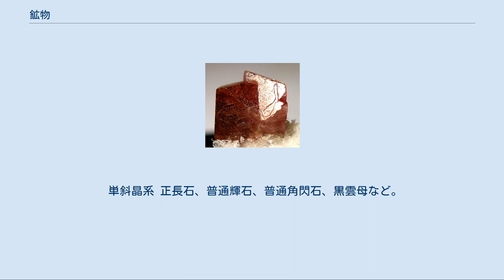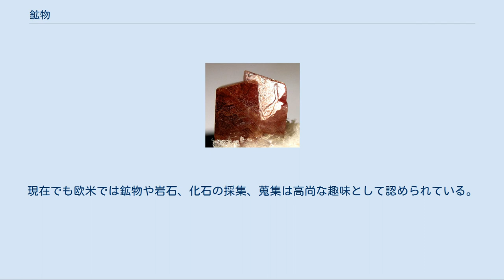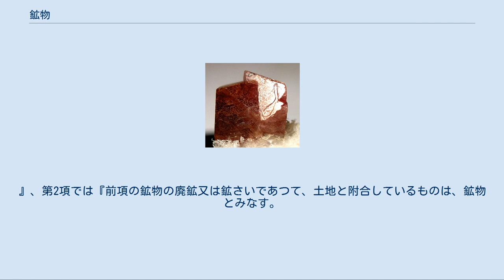鉱物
いろいろな鉱物 鉱物（こうぶつ、英: mineral、ミネラル）とは、一般的には、地質学的作用により形成される、天然に産する一定の化学組成を有した無機質結晶質物質のことを指す。
一部例外があるが（炭化水素であるカルパチア石など）、鉱物として記載されるためには、人工結晶や活動中の生物に含まれるものは厳密に排除される。
また鉱物は、固体でなければならない。
 生きた生物に含まれる、例えば貝殻の方解石や霰石、ヒトの歯に多く含まれるハイドロキシアパタイトなどの鉱物は生体鉱物として区別する必要がある。
また非晶質物質でも鉱物と呼ばれる例外もある（オパール）。
 広義には、動物以外をさし、石油、地下水までも鉱物に含める場合がある。
しかし、鉱物学の文献等では、「天然に産出する無機質で一定の化学組成と結晶構造を有する固体物質」のことを鉱物と定義する場合が多い。
 鉱物の種は結晶構造と化学組成によって特徴付けられている。
化学組成が同じであっても結晶構造が異なれば違う鉱物（この関係を多形と呼ぶ）となる。
たとえば、石墨（グラファイト）とダイヤモンドの化学組成は共に純粋な炭素（C）であるが、結晶構造が異なるため別種の鉱物であり、全く異なった物性を有する。
また、結晶構造が同じでも化学組成が異なれば違う鉱物（この関係を同形と呼ぶ）となる。
方解石（CaCO3）と菱苦土石（MgCO3）は結晶構造はほぼ同一だが、化学組成が異なるため別種の鉱物である。
 詳細は「多形」を参照 詳細は「固溶体」を参照 結晶構造については、一定量までならば組成外の元素を含んでも維持できるため（固溶体）、同種の鉱物であっても化学組成には一定の幅がある。
このとき固溶することのできる元素の量は、元素の種類と結晶構造に依存する。
結晶構造が極めて近い鉱物同士の場合、自由な割合で固溶できる場合があり（連続固溶）、この場合にはちょうど 1:1 になる組成を境にしてそれぞれ独立の鉱物として命名する。
 詳細は「新鉱物」を参照 新鉱物は、国際鉱物学連合（IMA）の「新鉱物・命名・分類委員会（CNMNC）」に申請して承認される必要がある。
 鉱物の和名について、日本鉱物学会（2007年に日本岩石鉱物鉱床学会と統合して日本鉱物科学会となった）では1955年以降、「石」と「鉱」以外は片仮名で書くことを取り決めている。
その際、「石」は非金属光沢を持つ鉱物、「鉱」は金属光沢を持つ鉱物に用いる。
しかし、片仮名では意味が取りにくいため、実際には漢字で書かれることが多い。
 鉱物の性質は次のような項目で表現される。
 光学的性質 化学的性質 物理的性質 詳細は「鉱物の一覧」を参照 「シュツルンツ分類」も参照 元素鉱物以外の分類は、含まれる負イオンの種類によって行なわれる。
また、リン酸塩鉱物とバナジン酸塩鉱物のように負イオンの性質および形状が類似するものは、分類方法によっては一つのグループとされる場合がある。
 元素鉱物 単独の元素からなる鉱物。
自然金（Au）、自然銀（Ag）、自然銅（Cu）、自然蒼鉛（Bi）、自然テルル（Te）、自然硫黄（S）、石墨・ダイヤモンド（C）など。
自然真鍮（CuZn）のように特有の結晶構造をもつ合金についてもここに分類される。
ただし合金であってもイリジウム-オスミウムのように単純に固溶体を形成しているだけの場合は鉱物種とはならない。
 硫化鉱物 金属元素と硫黄とが結合している鉱物。
熱水鉱床などでよく見られる。
黄鉄鉱（FeS2）、黄銅鉱（CuFeS2）、方鉛鉱（PbS）など。
 酸化鉱物 金属元素と酸素とが結合している鉱物。
石英（SiO2）、赤鉄鉱（Fe2O3）、磁鉄鉱（Fe2+Fe3+2O4）、チタン鉄鉱（FeTiO3）、スピネル（MgAl2O4）、コランダム（Al2O3）など。
 ハロゲン化鉱物 金属元素とハロゲン元素とが結合している鉱物。
岩塩（NaCl）、蛍石（CaF2）など。
 炭酸塩鉱物 炭酸塩からなる鉱物。
方解石（CaCO3）、苦灰石（CaMg(CO3)2）など。
 ホウ酸塩鉱物 ホウ酸塩からなる鉱物。
硼砂（Na2B4O5(OH)4・8H2O）など。
 硫酸塩鉱物 硫酸塩からなる鉱物。
明礬石（KAl3(SO4)2(OH)6）、石膏（CaSO4・2H2O）、天青石（SrSO4）、重晶石（BaSO4）など。
 リン酸塩鉱物 リン酸塩からなる鉱物。
燐灰石（Ca5(PO4)3(F,Cl,OH)）など。
 タングステン酸塩鉱物 タングステン酸塩からなる鉱物。